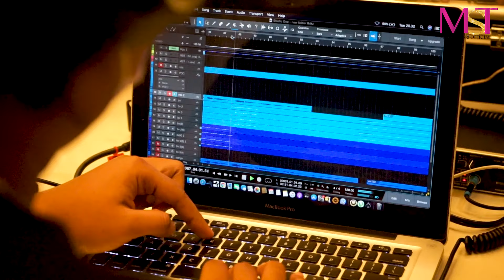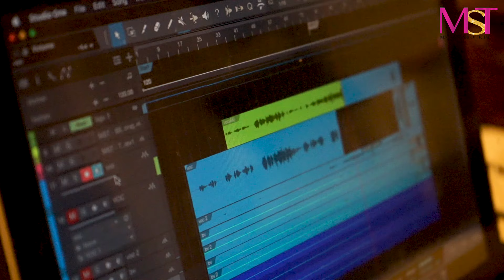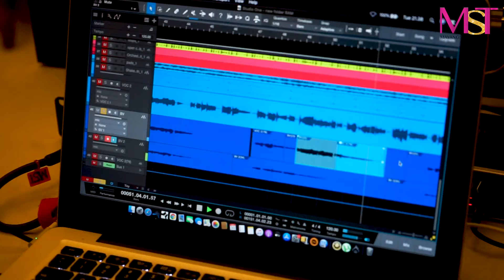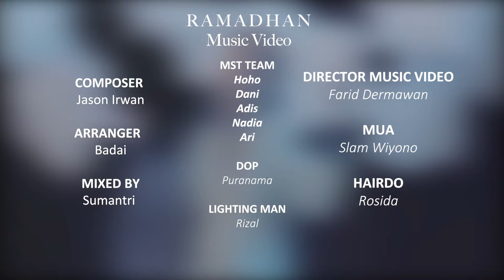Behind The Scene Song " RAMADHAN "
Ramadhan - Mayangsari ( Official Music Video )